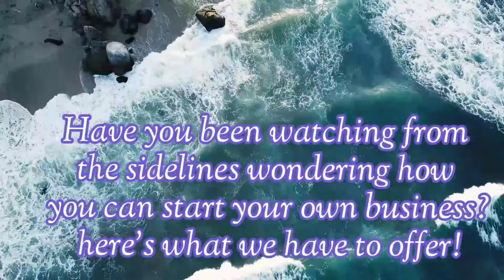emcommerce + drop shipping business opportunity!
This truly is a once in a lifetime opportunity and with dedication, it can change your life beyond your wildest dreams.
we have 6 ways of getting paid but our business opportunity offers more then just the 6 ways of pay! if your looking to join a supportive community founded on love, honesty, family and ethics, then we are for you. our training program begins from day one and will continue throughout your journey with us, from team meetings to 1-2-1 sessions whatever you need we have it covered.

for more information on how to join.

video credits:
Enrique hoyos
Tima miroshnichenko
Aleksander
Carolina grabowska
chevanon
Pressmaster